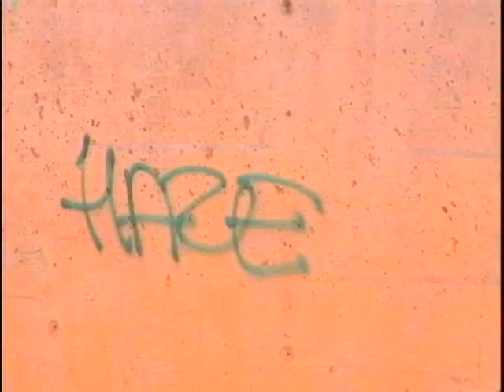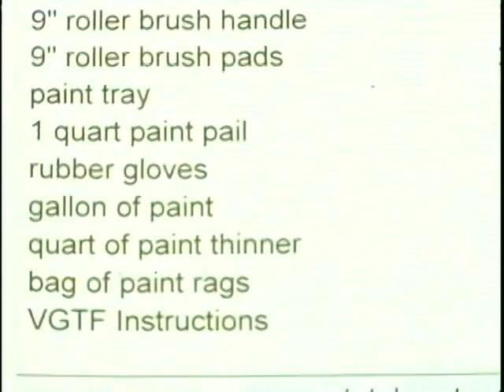Bozeman Gang Activity Pt 2